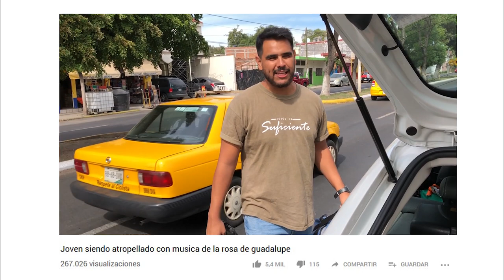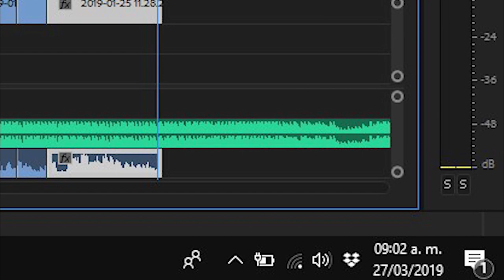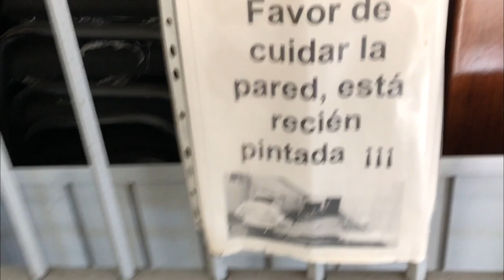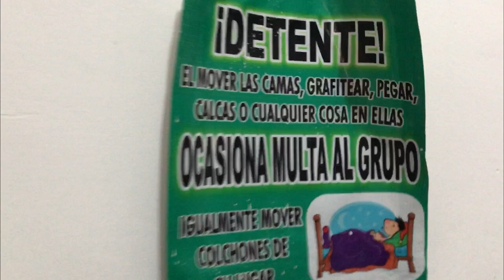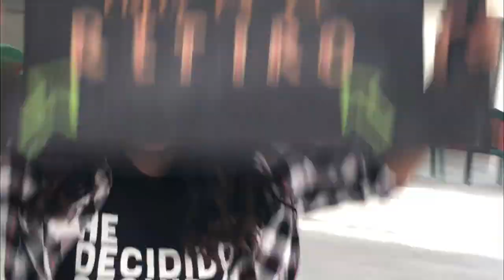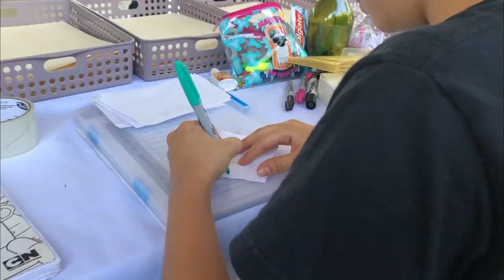Backstage Retiro'19 JIT | Joia Diz Vlog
¡Estamos muy emocionados de traerles este video!
JIT Jóvenes Impactando su Tierra, es el grupo de jóvenes de Grupo Amor, en Colima, una iglesia que busca agradar a Dios por medio de seguir su palabra.

Si eres de Colima y quieres congregarte no dudes en mandarnos un mensaje :)

El Retiro es un evento que organizamos en mi iglesia cada año para que los Jóvenes tengan un encuentro personal con Dios, este es el 3er año que tengo el privilegio de servir.

Los que servimos nos vamos antes y pues esto es un poco de lo que vivimos cuando todavía no han llegado los jóvenes ;)